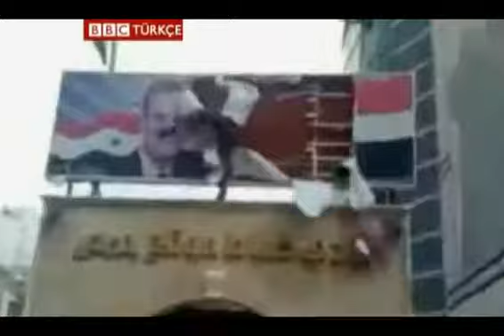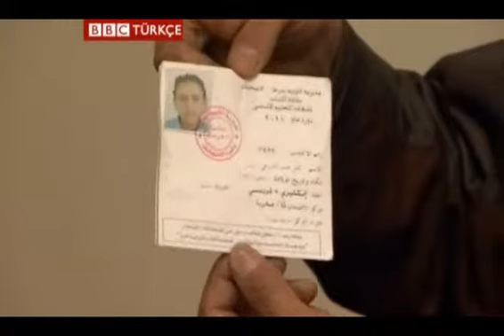Suriye'deki eylemlerde bir yıl geride kaldı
Geçen yılki Arap Baharı eylemlerinden esinlenerek başlayan Suriye'deki protestolarda bir yıl geride kaldı. Sekiz bin kişinin hayatına mal olan şiddet sarmalının aşılması için henüz ufukta umut ışığı belirmedi.

be;ar,dera,deraa,Esad,eylem,protesto,suriye,yıldönümü